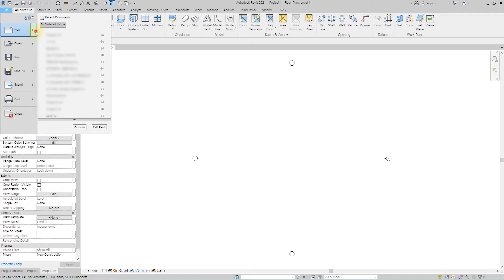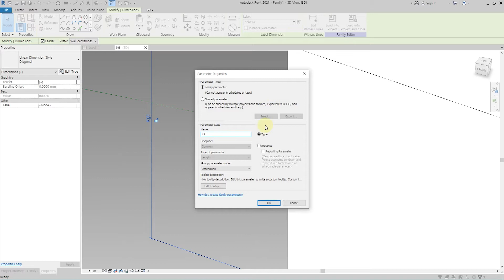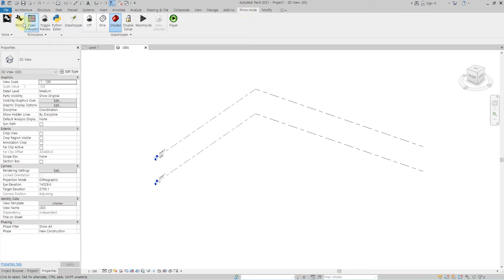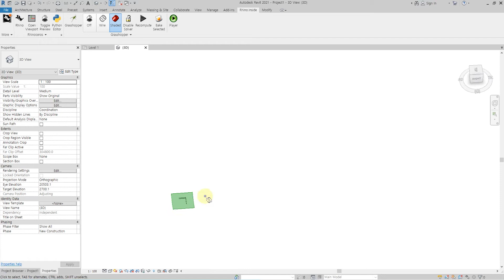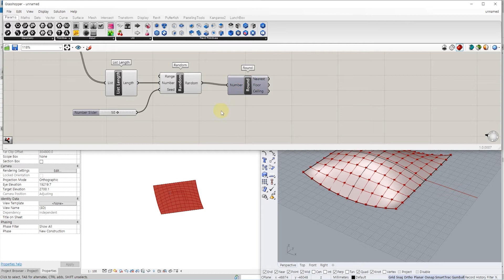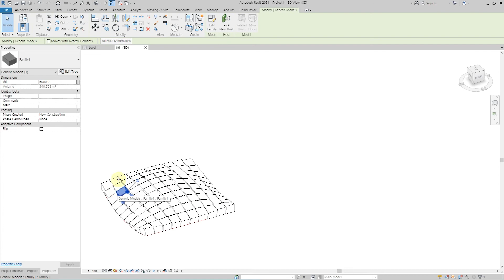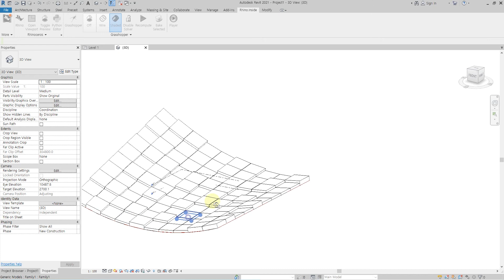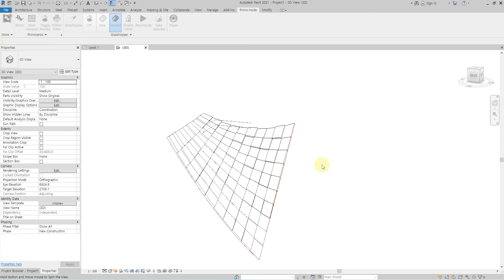Rhino Inside Tutorial | Adaptive Component for paneling